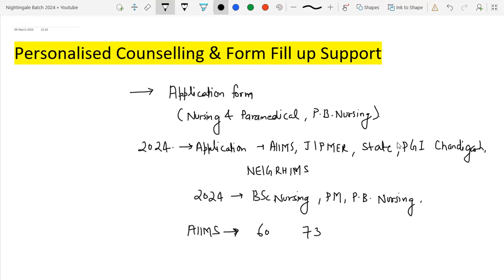Good News for All Nursing & Paramedical Students | Launching Personalised Support Group for All Exam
pgi rohtak bsc nursing and paramedical application form 2024
west Bengal jenpas ug bsc nursing application form 2024